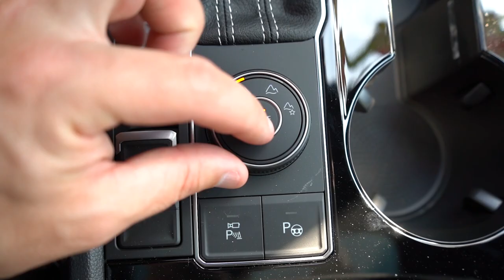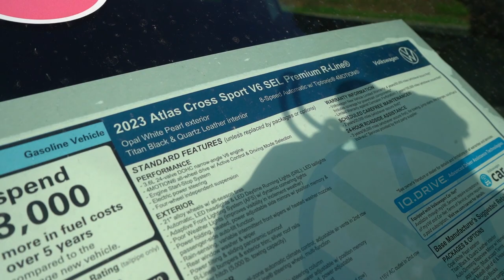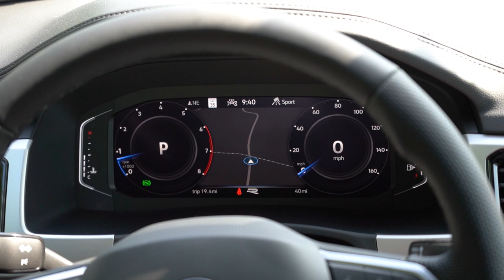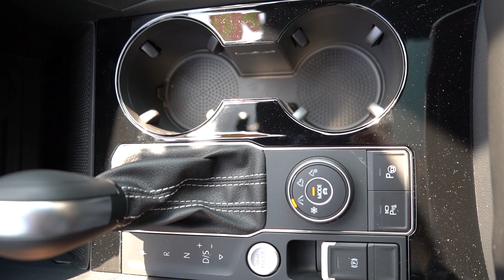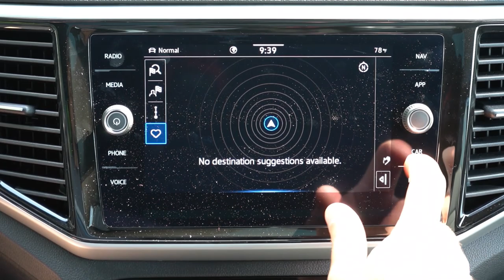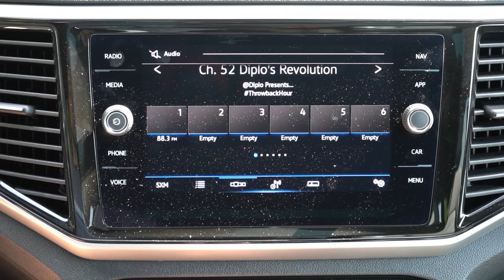2023 Volkswagen Atlas Cross Sport Review | The Cooler Looking Atlas!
In this video I'll go for at test drive & completely review the NEW 2023 Volkswagen Atlas Cross Sport! I'll test out acceleration, braking, steering feel, cargo space, rear legroom, sound system, exhaust clip & much more!

Big thanks to Hanover Volkswagen in Hanover, PA for allowing me to check out the NEW 2023 Volkswagen Atlas Cross Sport! For more information on their inventory please feel free to visit their website below!